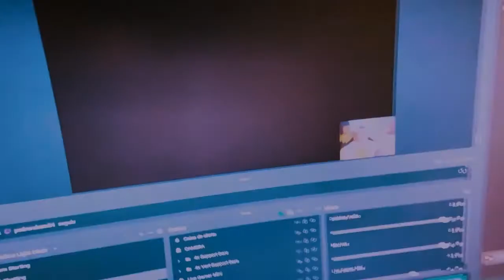Onde usar a bomba experimental - Triangle Strategy - Ep. #40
Triangle Strategy episódio 40.

Comande estrategicamente um grupo de guerreiros, suas escolhas irão influenciar a história e o resultado do enorme conflito entre as três nações de Glenbrook, Aesfrost e Hyzante.

Os impressionantes gráficos HD-2D, que combinam ambientes em 3D e efeitos modernos com personagens e detalhes em pixel art, trazem o continente de Norzelia a vida.

Triangle Strategy está disponível em:
Nintendo  eShop por R$ 299,00.